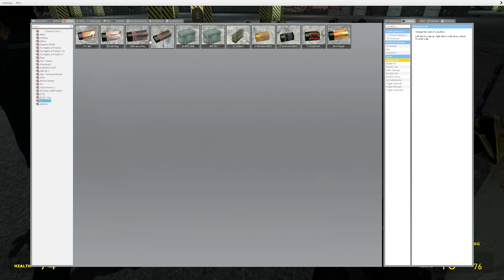Garry's Mod Massive Zombies make a front line and they attacked us!